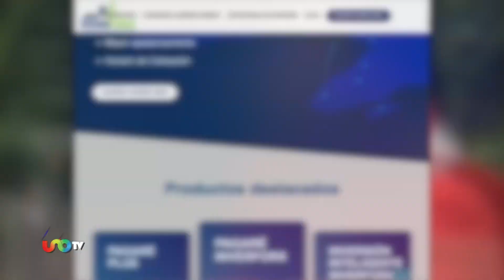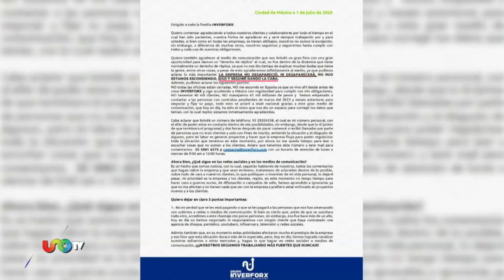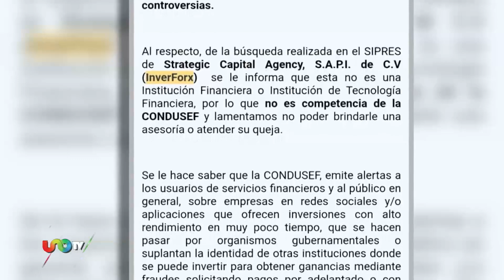¿Qué está pasando con la empresa?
Inverfox adeuda dinero a clientes: ¿Qué está pasando con la empresa?